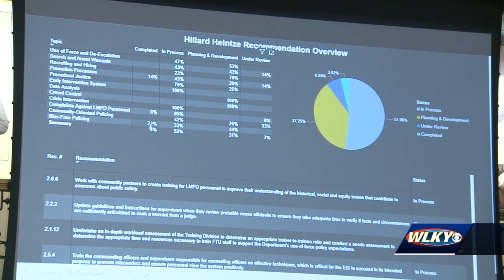How is LMPD doing on review recommendations? New dashboard tracks progress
The 155-page report includes 102 recommendations for the department, which the new chief, Erika Shields, pledged to implement as quickly as possible.